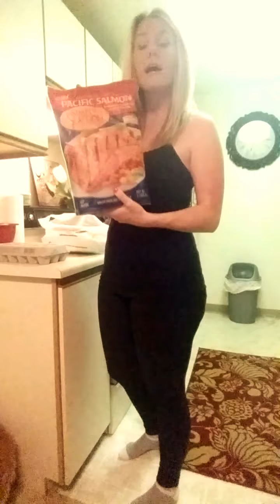My Weekly Grocery Cart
What I eat during the week to stay healthy!